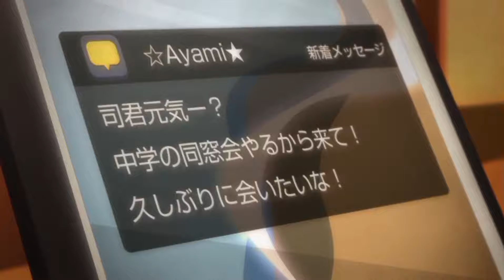Romantic Killer Last episode bangla explanation! anime bangla explanation! es animation!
1. THE DANGERS IN MY HEART SEASON-1

2. THE DANGERS IN MY HEART SEASON -2

3. KUBO WON'T LET ME BE INVISIBLE

5. THE 100 GIRLFRIEND WHO REALLY LOVE YOU

6.ROMANTIC KELLER

k drama bangla explanation
horror movie bangla explanation
movie bangla explanation
korean drama bangla explanation love story
korean love story bangla explanation
hidden love bangla explanation
korean horror movie bangla explanation
bangla meaning arabic
bangla meaning about
bangla meaning attitude
bangla meaning alone
bangla meaning ambulance
bangla meaning am
alligator meaning in bengali
authentic meaning in bengali
adorable meaning in bengali
bangla meaning assignment
all of us are dead bangla explanation
animation movie bangla explanation
a good day to be a dog bangla explanation
what does bangla mean
bed meaning bangla
do meaning bangla
explain meaning bangla
why meaning bangla
book meaning in bengali
bangla meaning before